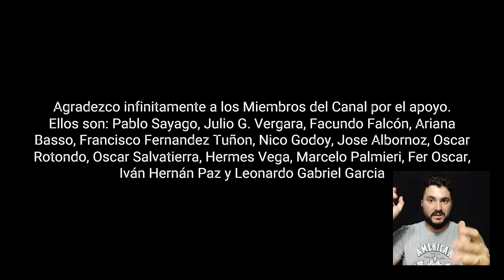LN T4E23 Espinillo de Acodo Trabajo de Madera Muerta y Pinzado Vachellia caven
Te gustó el video, o disfrutas del contenido del canal y querés darme una mano? invitame un cafesito!

Registrate a Tinendamia a través de este link y obtené 15 dólares de descuento!